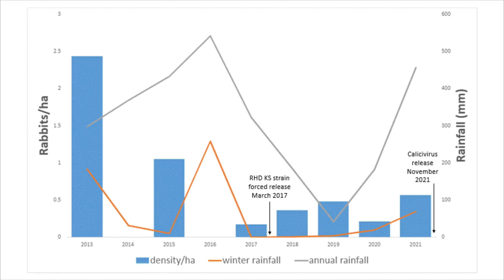Controlling feral species on Newhaven Wildlife Sanctuary (NT)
Newhaven Wildlife Sanctuary (NT) is one of Australia’s largest non-government protected areas, spanning almost 262,000 hectares across Central Australia.

It’s also the site of a globally significant biodiversity restoration project, where at least ten nationally threatened and locally-extinct mammal species will be restored. (One of which will be announced this month - stay tuned!)

Tackling threats to wildlife across such a vast area requires 📈 science-informed management techniques, and 💪 a huge amount of hard work.

🎥 AWC Senior Land Management Officer John Massingham talks through our rabbit control program on Newhaven Wildlife Sanctuary (NT).